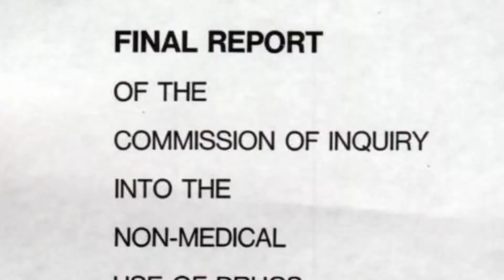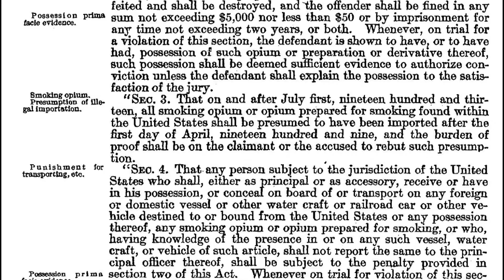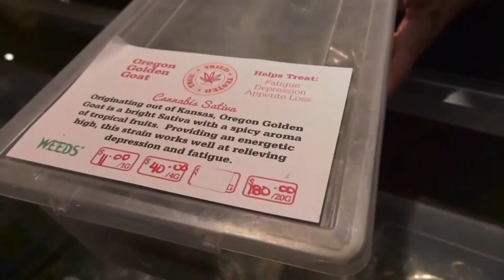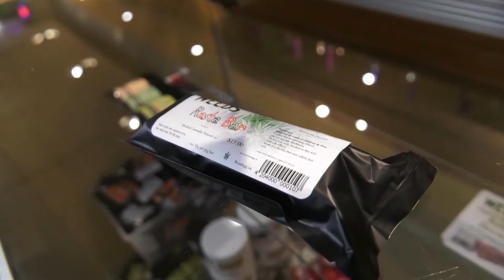THC Live #6 | Historian Chris Bennett + Medicinal Cannabis Patient Hayley Rose + Dispensary Tour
THC Live - Truth , Health, Cannabis - Episode 6 features the topics “Spirituality" and "Medical Cannabis."

Shane and Nikita speak with author and historian Chris Bennett who discusses the historical role of cannabis in religion and spirituality.

With the current focus on the part dispensaries will play in distribution once cannabis is legalized, Shane tours a location to learn more.

You’ll also meet Hayley Rose, a young woman diagnosed with a form of epilepsy. Hayley used to suffer from hundreds of seizures per month before turning to medical cannabis. Mom Cheryl joins her to share their journey.

About THC Live

THC Live is an educational, unbiased discussion about the legalization of cannabis in Canada hosted by Shane Foxman and Nikita Graham.

Whether you're in support of legalization, against it, or in the grey zone, Shane and Nikita want to hear from YOU.

Where do you stand? Please share your comments.

Follow THC Live!